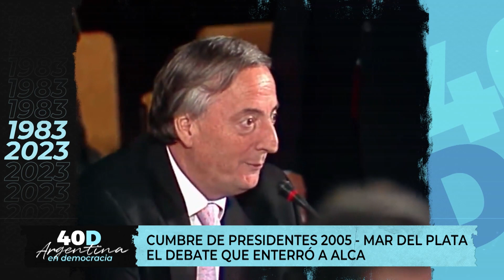40D, Argentina en Democracia - Integración latinoamericana y kirchnerismo (Bloque 1)